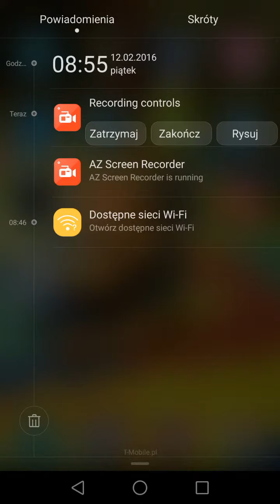Strikers 1945-ll gra na androida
Strzelanka samolotowa bardzo fajna gierka